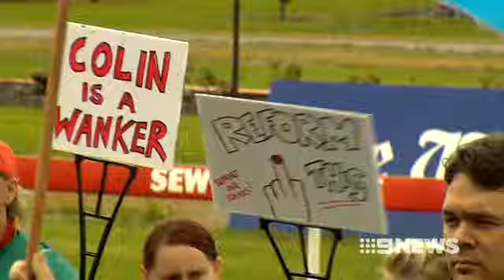Teachers rally - September 19, 2013